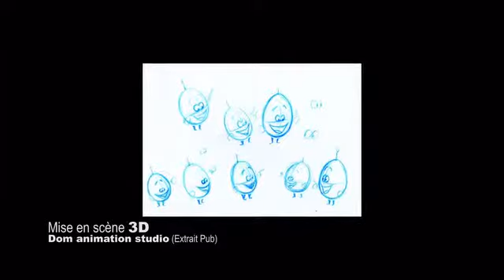Making+of+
Production : Dom Animation Studio
Réalisation : Freddy Dom Lounana / Rodrigue Gbarssin
Images : 5D mark iii
Lieu : Bordeaux